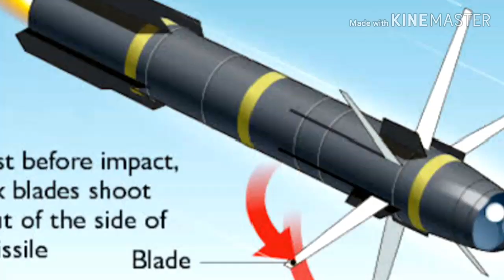যুক্তরাষ্ট্র থেকে পৃথিবীর সবচেয়ে ভয়ঙ্কর এটাক হেলিকপ্টার কিনছে বাংলাদেশ।এবার ভয়ে কাঁপবে মায়ানমার।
যুক্তরাষ্ট্র থেকে পৃথিবীর সবচেয়ে ভয়ঙ্কর এটাক হেলিকপ্টার কিনছে বাংলাদেশ।এবার ভয়ে কাঁপবে মায়ানমার।world geopolitical,political,defence procurement of various countries and current news analysis all over the world. subscribe_mohiuddiNs_bloG.